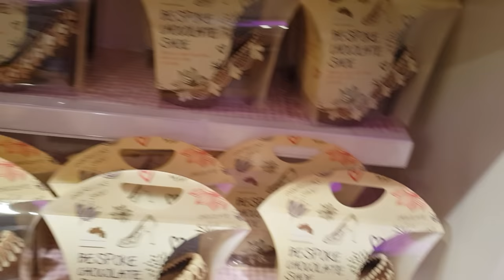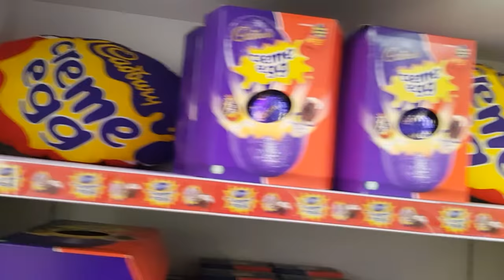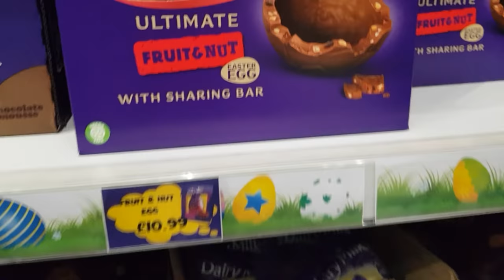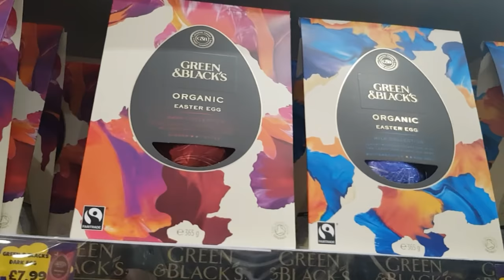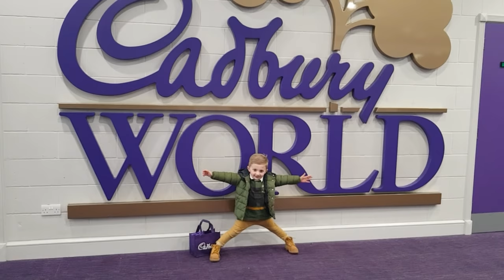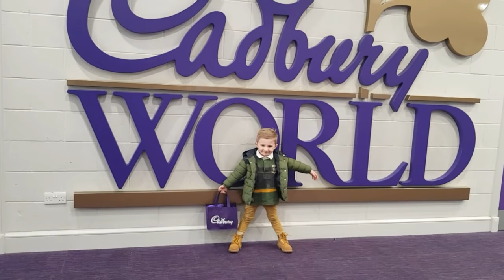Cadbury World...we had to laugh!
Our few days away started with a trip to Cadbury World.

A little disappointed when we arrived that it was fully booked. All we could do was laugh.

We had a good luck around the shop.

xxxx